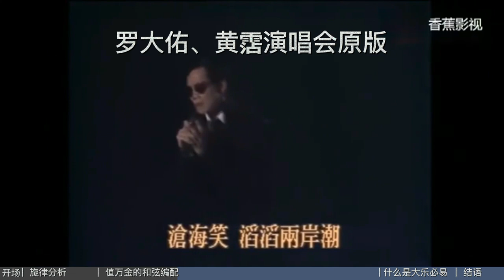简单是对《沧海一声笑》的最大误解！大乐必易到底是什么意思？